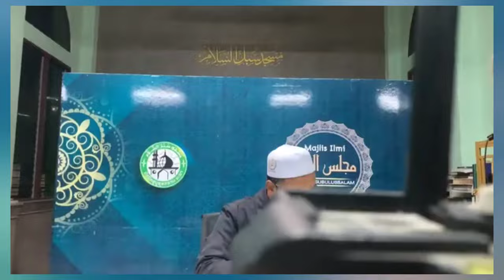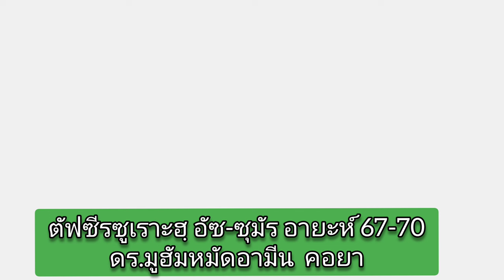ตัฟซีรซูเราะฮฺ ฟุศศิลัต อายะห์ 24 ดร.มูฮัมหมัดอามีน คอยา